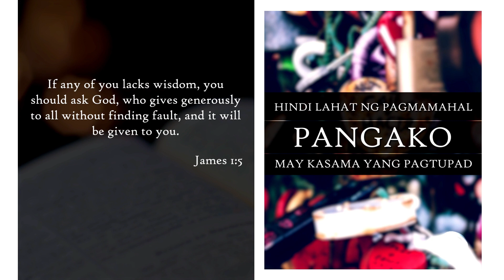HINDI LAHAT NG PAGMAMAHAL PANGAKO, MAY KASAMA YANG PAGTUPAD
PARA SA MGA PAASA